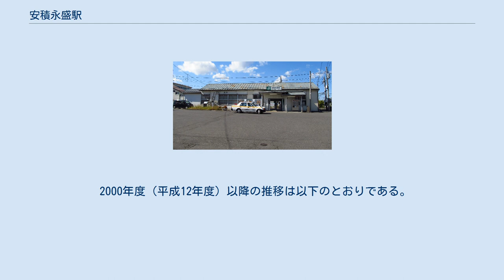安積永盛駅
安積永盛駅（あさかながもりえき）は、福島県郡山市笹川三丁目にある、東日本旅客鉄道（JR東日本）・日本貨物鉄道（JR貨物）の駅である。
 東北本線を所属線として、水郡線を加えた2路線が乗り入れる。
水郡線は当駅が終点であるが、全列車が東北本線の郡山駅を発着する。
駅舎側から1番線、2番線と番号が振られている。
 郡山駅が管理し、JR東日本東北総合サービスが受託する業務委託駅。
2011年度までは直営駅だった。
構内にはみどりの窓口・Suica対応自動券売機・簡易Suica改札機などがある。
水郡線はSuicaサービスエリア外となっている。
 現在、JR貨物の駅は車扱貨物の臨時取扱駅となっており、貨物列車の発着は無い。
貨物設備は無く、専用線も本駅には接続していない。
 かつては駅から分岐し本線の西側に沿って、駅の南側にある太平洋セメント安積永盛倉庫へ至る専用線があった。
そのため、本駅は大越駅（住友大阪セメント田村工場）からセメント輸送列車が到着していたが、1999年（平成11年）6月に廃止された。
 2000年度（平成12年度）以降の推移は以下のとおりである。